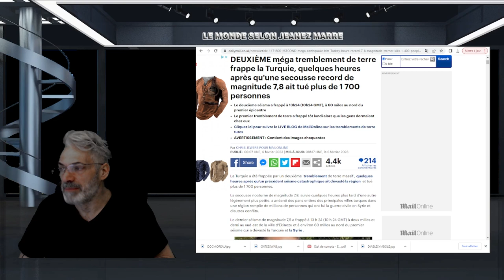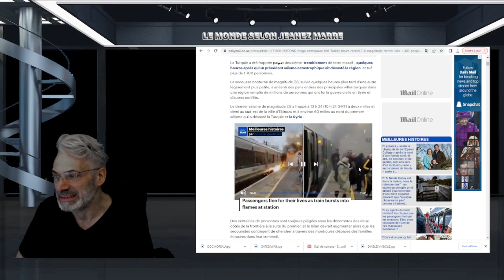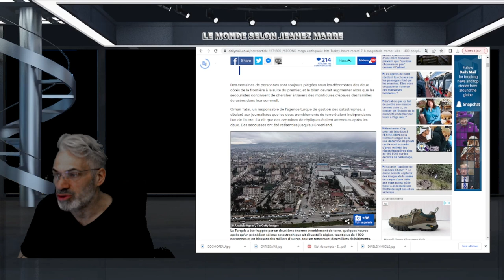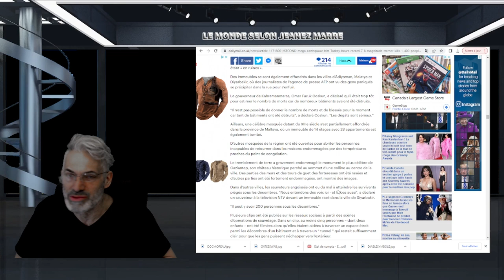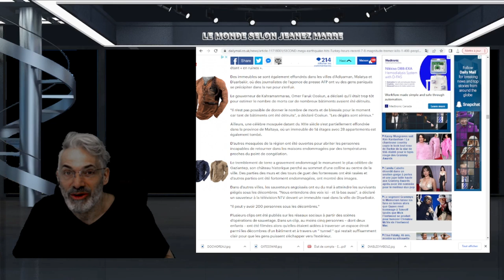DERNIÈRE HEURE; 2 ÈME TREMBLEMENT MASSIF DE TERRE EN TURQUIE; DES MILLEIRS DE VICTIMES.